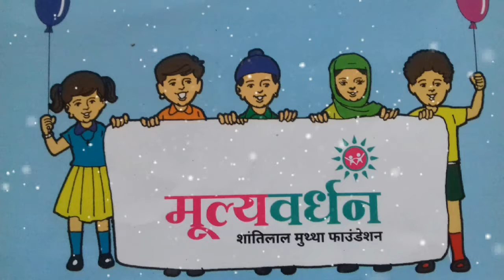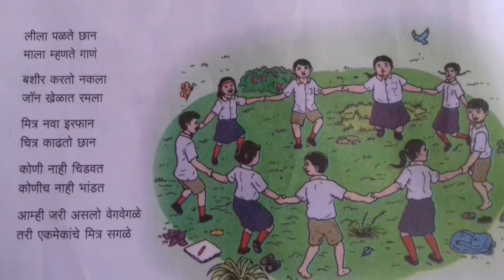गाणारा कावळा/मुल्यवर्धन उपक्रम पुस्तक इयत्ता 2री/Ganara kavla mulyavardhan upkram class2nd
This video is made for knowledge ,educational,for value education